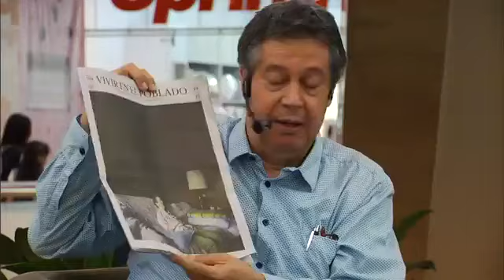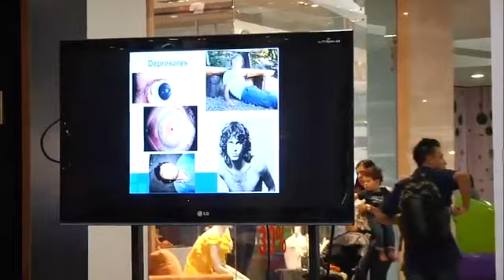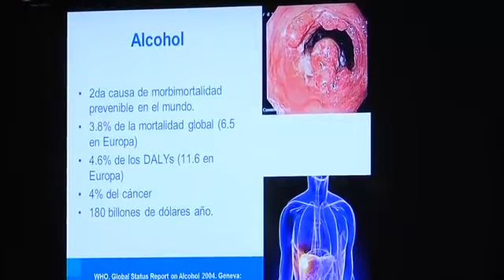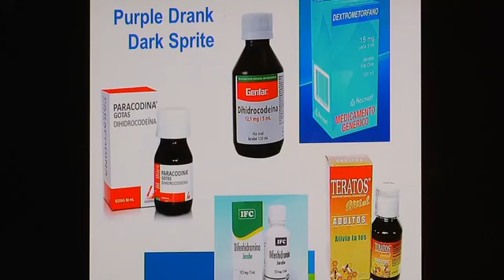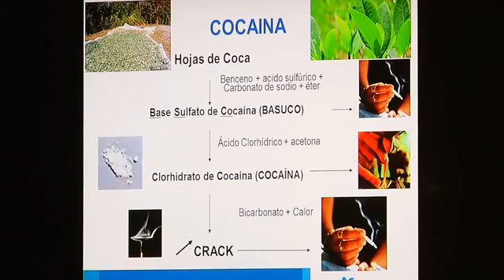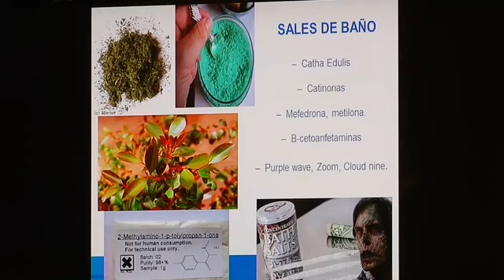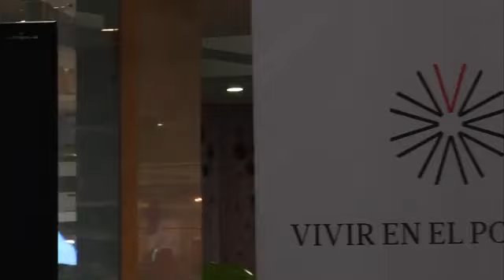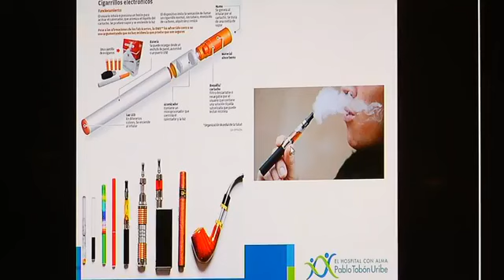Nuevas Sustancias Psicoactivas con el toxicólogo Joaquín López Lara Vivir En El Poblado